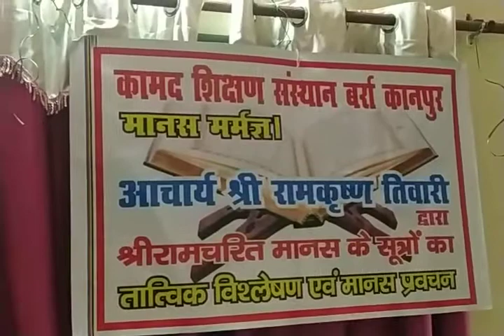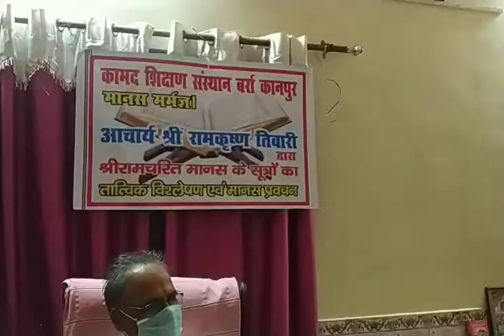श्री राम चरित मानस कथा वाचन - पं० श्री राम कृष्ण तिवारी (कथा वाचक) - भाग-12 (08-10-2020)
श्री राम चंद्र कृपालु भजमन हरण भाव भय दारुणम्।

नवकंज लोचन कंज मुखकर, कंज पद कन्जारुणम्।।

कंदर्प अगणित अमित छवी नव नील नीरज सुन्दरम्।

पट्पीत मानहु तडित रूचि शुचि नौमी जनक सुतावरम्।।

भजु दीन बंधु दिनेश दानव दैत्य वंश निकंदनम्।

रघुनंद आनंद कंद कौशल चंद दशरथ नन्दनम्।।
सिर मुकुट कुण्डल तिलक चारु उदारू अंग विभूषणं।

आजानु भुज शर चाप धर संग्राम जित खर-धूषणं।।

इति वदति तुलसीदास शंकर शेष मुनि मन रंजनम्।

मम ह्रदय कुंज निवास कुरु कामादी खल दल गंजनम्।।

                         छंद :

मनु जाहिं राचेऊ मिलिहि सो बरु सहज सुंदर सावरों।
करुना निधान सुजान सिलू सनेहू जानत रावरो।।

एही भांती गौरी असीस सुनी सिय सहित हिय हरषी अली।

तुलसी भवानी पूजि पूनी पूनी मुदित मन मंदिर चली।।

                         ।।सोरठा।।

जानि गौरी अनुकूल सिय हिय हरषु न जाइ कहि।

मंजुल मंगल मूल वाम अंग फरकन लगे।।